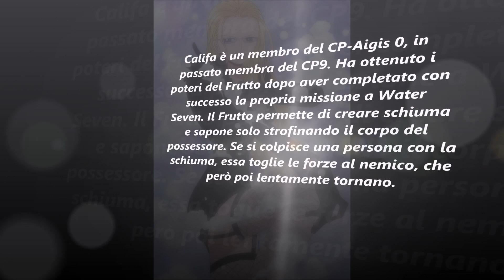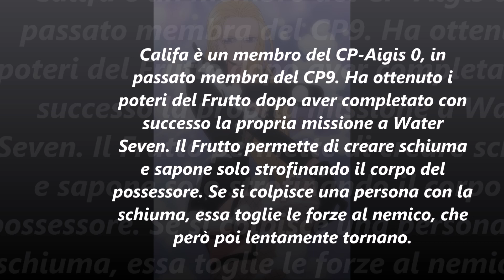Enciclopedia dei Frutti- Bubble Bubble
Ecco a voi l'approfondimento sul Frutto Bubble Bubble!